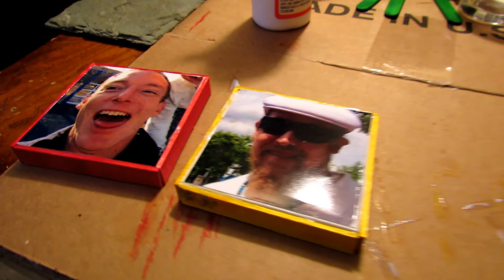Christmas 2017, A celebration of freedom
I share a few moments of the wonder of the Christmas season